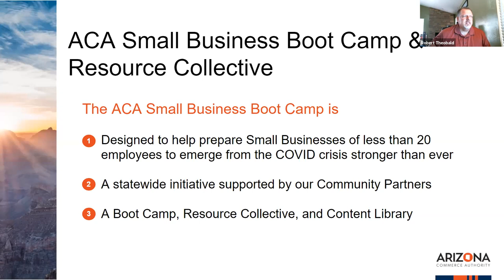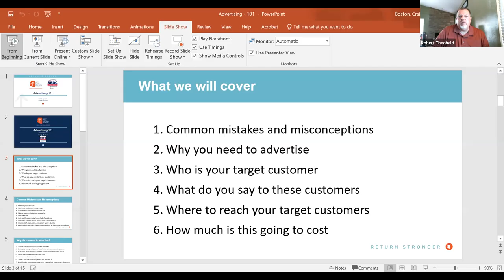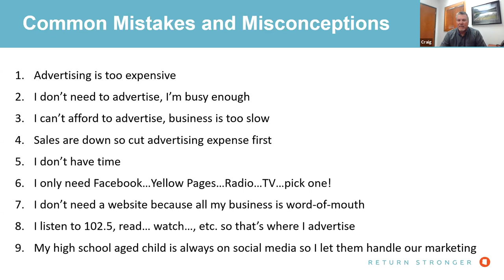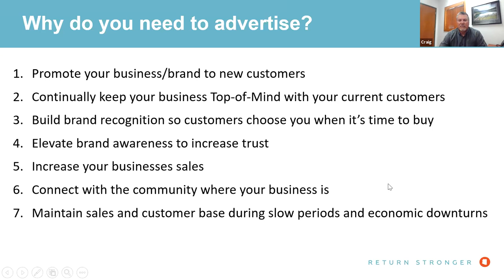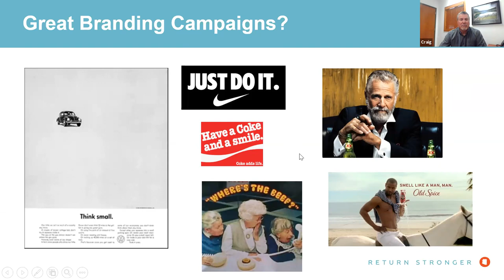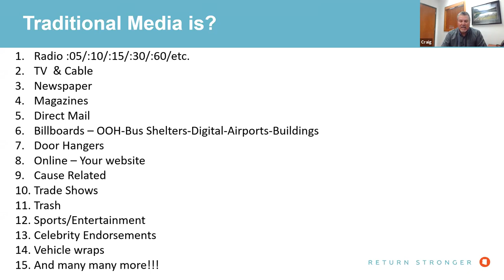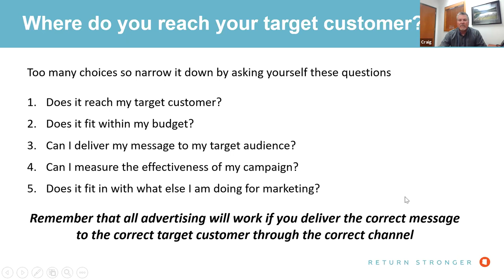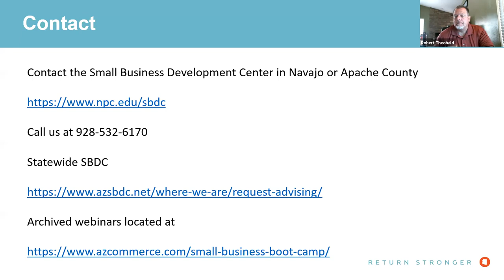Arizona Small Business Boot Camp & Resource Collective Session #142: Advertising 101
Advertising is important to a company’s growth, but it can feel daunting to know where to start. During this session, learn about the different kinds of advertising and walk away knowing what advertising tactics your business should implement moving forward, featuring Craig Boston of Northland Pioneer College’s Small Business Development Center.